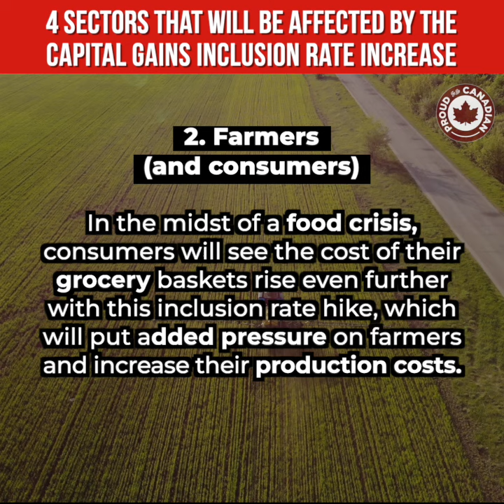This tax hike will hurt all Canadians